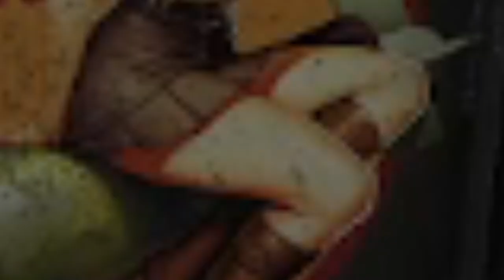THE BEEG SHOT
Just a quick compilation of few clips I made in this barn of doom